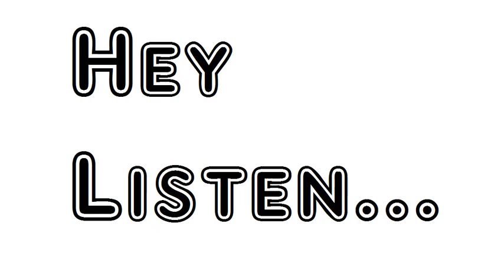Poem Dead Love Sara Teasdale